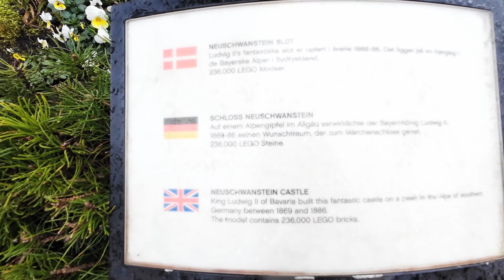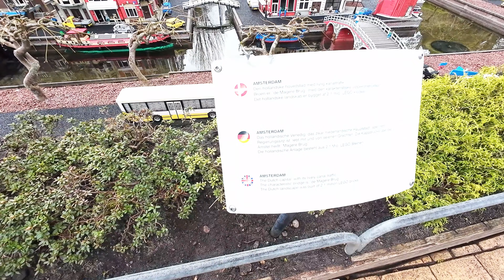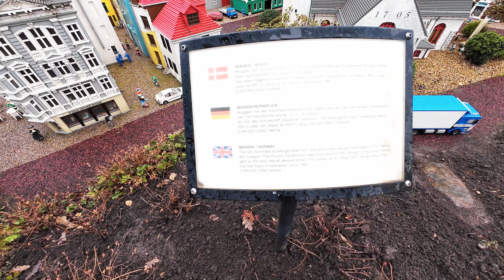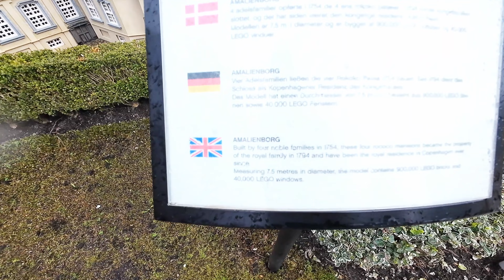LEGOLAND BILLUND DENMARK 4K Walking Tour 2024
🚶‍♂️ Welcome to my LEGOLAND BILLUND DENMARK 4K Walking Tour 2024 🚶‍♀️

⏰Time: 11:00am
🌡️Temperature: 10°C
📌Walk: 5 km

In the early 1960s, LEGO® products were so successful that more than 20,000 guests annually visited the factory in Billund. The many guests at the factory laid the foundation stone for the first LEGOLAND® park, which opened in Billund with 625,000 guests the first year, and now 50 years later there are eight LEGOLAND parks around the world, which have a total of more than 15 million guests each year.

legoland billund RESORT, Denmark's best-known and beloved theme park with families and children of all ages. Enjoy generous doses of action, speed and fun!

Get the ultimate experience in LEGOLAND in the roller coasters such as Flying Eagle, Dragen and X-treme Racers, which will make you laugh and scream. Challenge the ninjas in LEGO® ninjago The Ride, make your bones rattle with fear in Ghost – The Haunted House, experience LEGOLAND from the top in LEGOTOP®, or see the world famous buildings and places in the Miniland.

An enchanted castle towers right beside LEGOLAND® - LEGOLAND Castle Hotel. Where you want to stay – will it be in the princess's royal chambers, in the dragon knight’s cool living room or in the wizard’s magical observatory? Whatever you choose, you are the guest of honour with your own royal entrance to LEGOLAND.